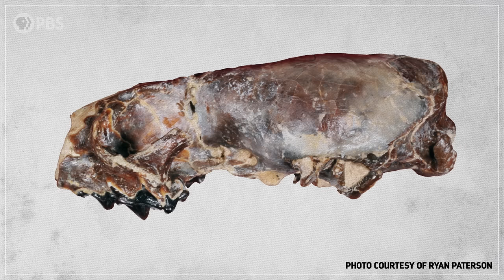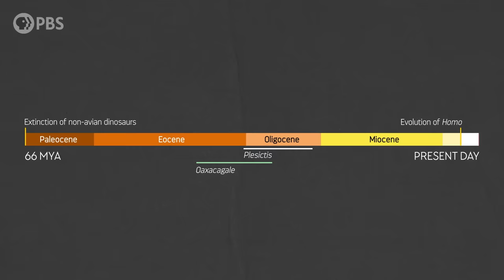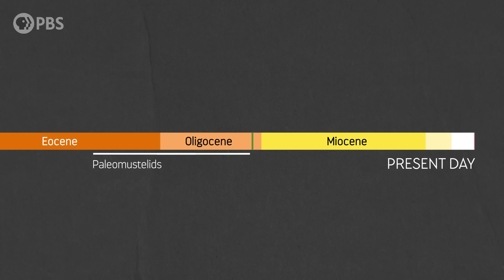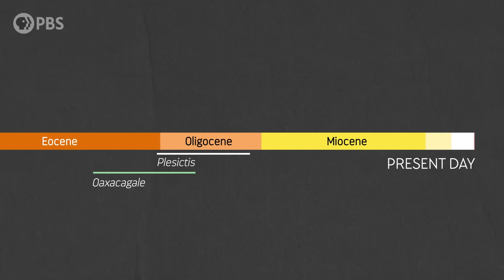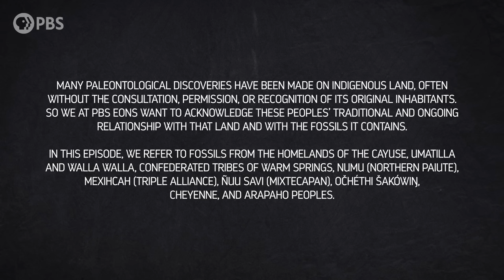How Weasels Got Skinny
Weasels have an extreme body plan that may push the boundaries of what’s metabolically possible. So when and how did this happen? Why'd the weasels get so skinny?

Thanks to these paleoartists for allowing us to use their incredible work in this episode!

In this episode, we show this paleomap: Scotese, C.R., 2019. Plate Tectonics, Paleogeography, and Ice Ages, YouTube video